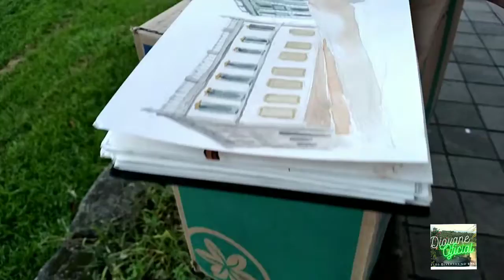SÃO JOÃO DEL REI " PELAS RUAS DA CIDADE" (COM GUILHERME AIRES- AMOR A ARTE)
diovaneoficial .Vídeo gravado em São João del Rei _MG
Pintura ao vivo com estudante de Arquitetura - Guilherme Aires.

Gravação realizada por DIOVANE OFICIAL -   PELAS RUAS DA CIDADE...   EM SÃO JOÃO DEL REI.

São João del-Rei é um município brasileiro do estado de Minas Gerais. Localizada na região do Campo das Vertentes, é uma das maiores cidades setecentistas